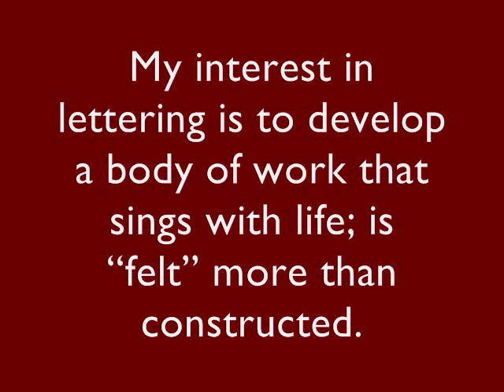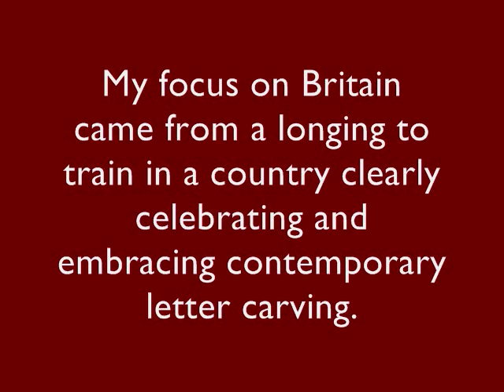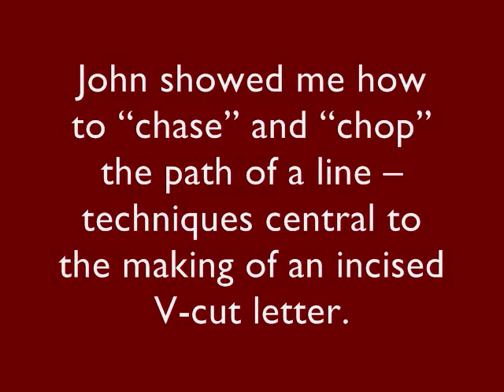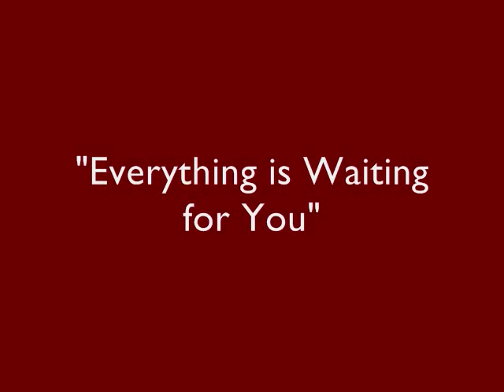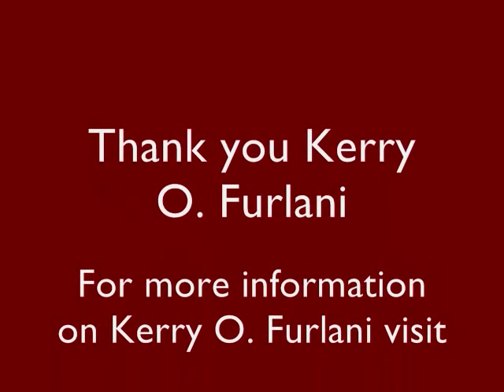"Words to Stone: The Carved Lettering of Kerry O. Furlani" at the Slate Valley Museum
Join us April 1st for "First Fridays" at both the Slate Valley Museum and the Pember Library and Museum.

This month at SVM we are proud to have Kerry O. Furlani. After a three-month intensive study in Wales with master letter carver John Neilson, Furlani will introduce the art of contemporary letter stone-carving for the first time at SVM and demonstrate the ancient craft.